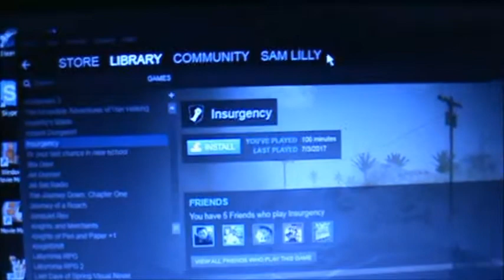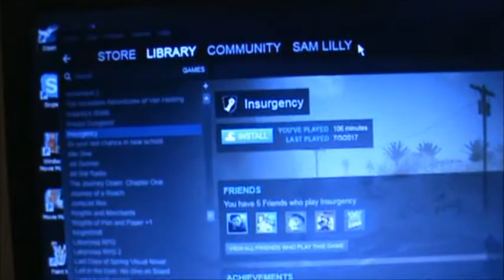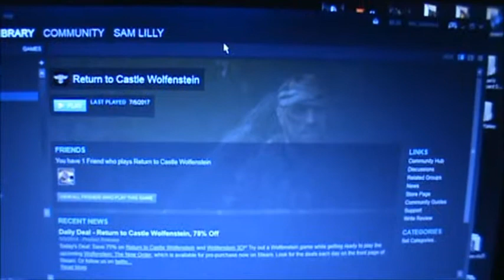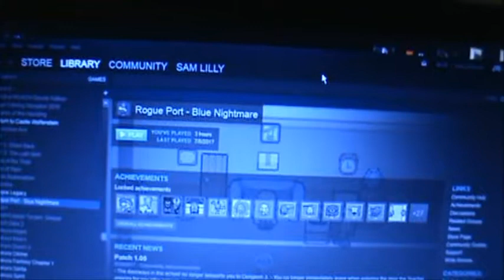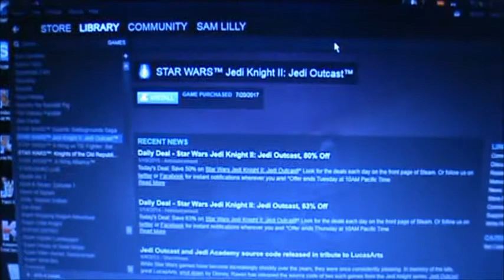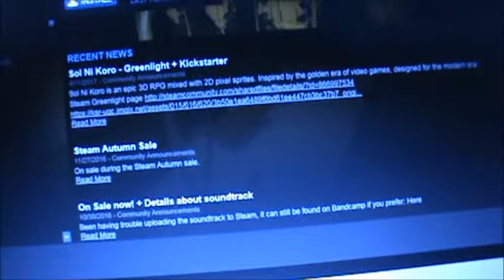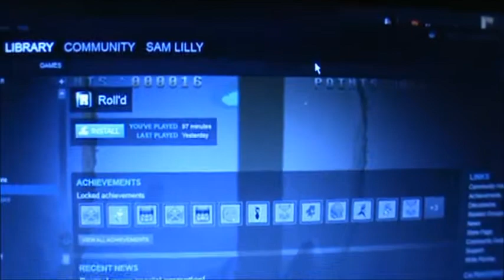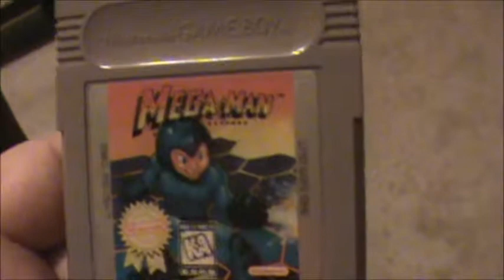ASMR Video Game Collection Update (July 2017)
Just a bunch more of the Steam games I acquired this month. Suggestions on what to check out and/or review are always welcome, as are ASMR video ideas. Leave some stuff in the comments, will ya! Have a great day.